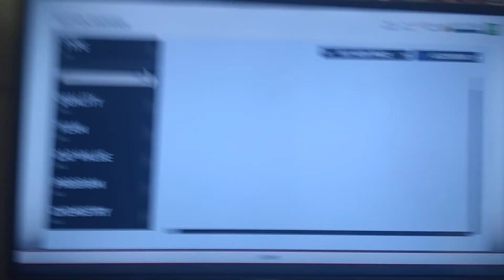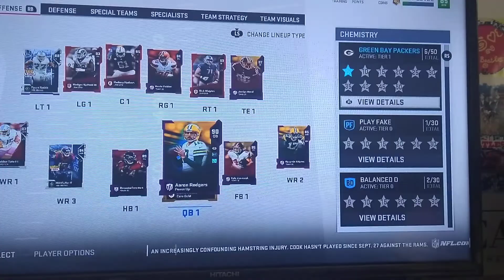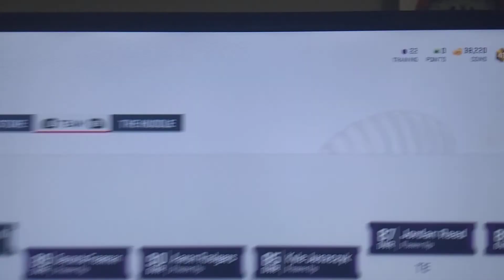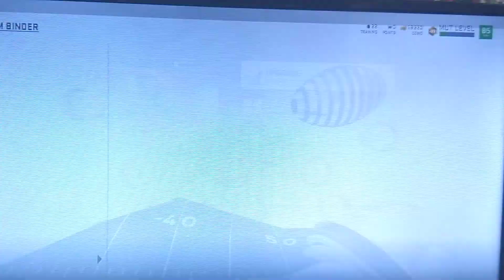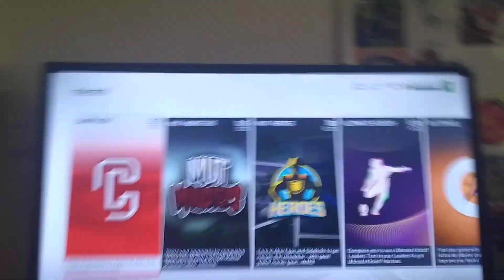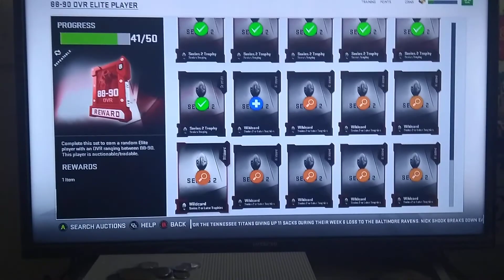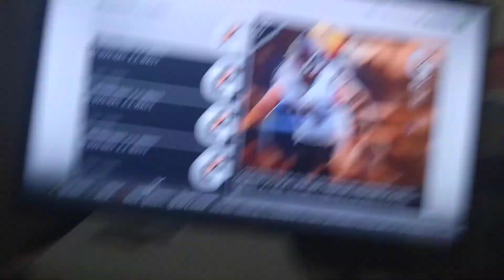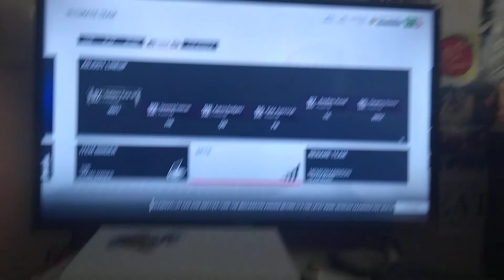CONSEJOS PARA ARMAR UN EQUIPO COMPETITIVO EN MADDEN ULTIMATE TEAM / MADDEN NFL 19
Algunos consejos míos para armar un buen equipo en el ULTIMATE TEAM del MADDEN 19, son más para principiantes o gente que a la mejor no le entiende mucho al videojuego o al inglés. Espero les sirva mi video, y si lo hice mal o hay algo en lo que crean estoy equivocado háganmelo saber en los comentarios